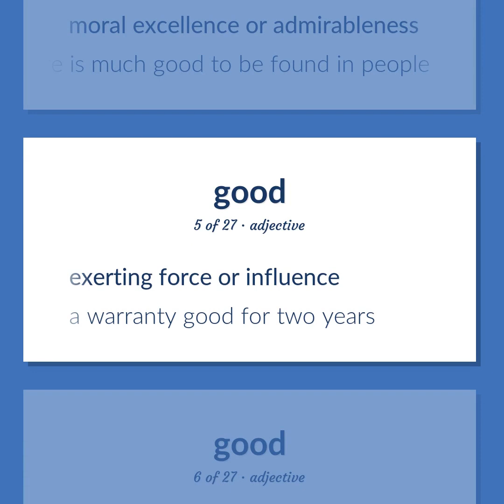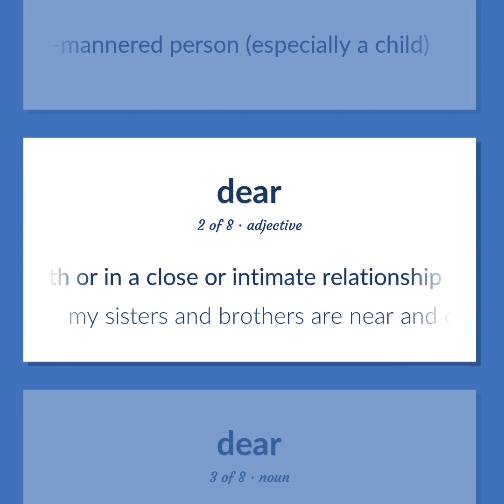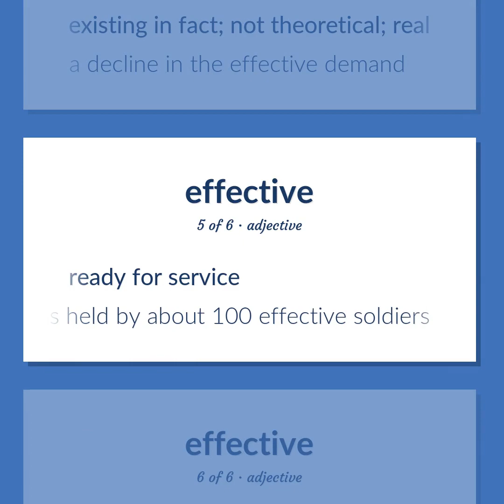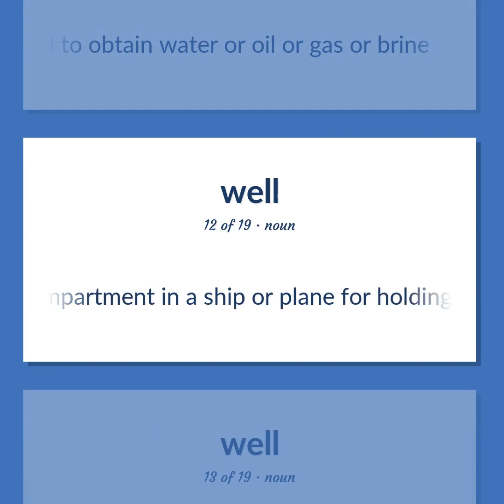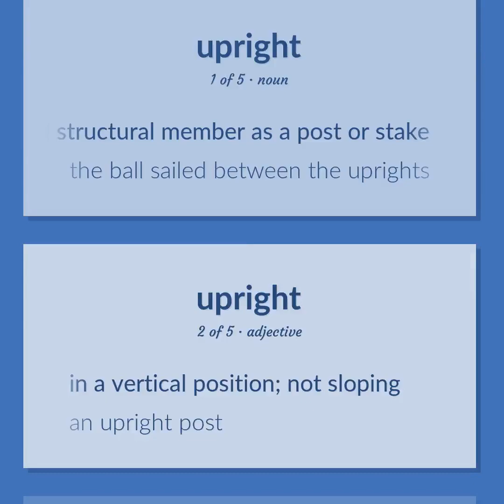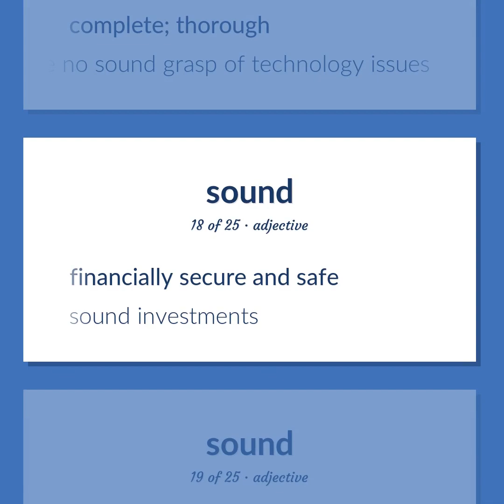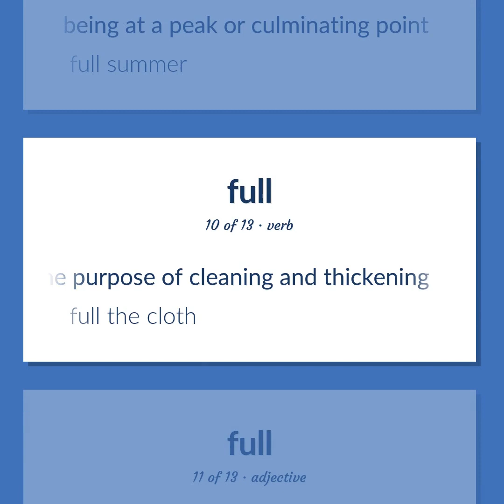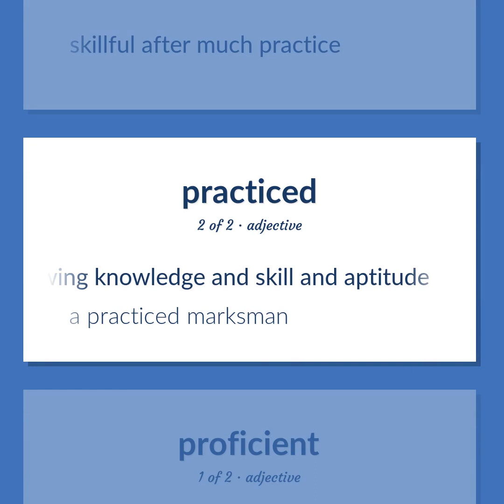Good - 173 English Vocabulary Flashcards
GOOD meaning. Following our free educational materials, you learn English in a great way with ease and efficiency.